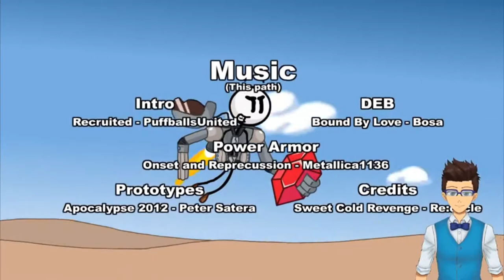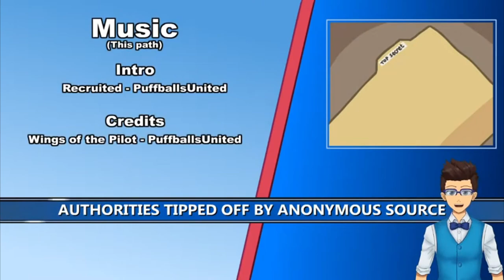Henry Stickmin Episode 3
Chapters:
0:00 Airship starts
1:23 Sticky Hand Route
2:16 Grapple Gun Route
11:32 Cannon Ball Route
16:19 Earpiece Route